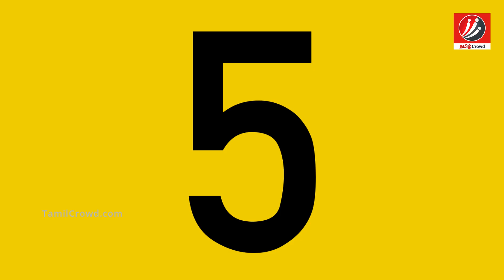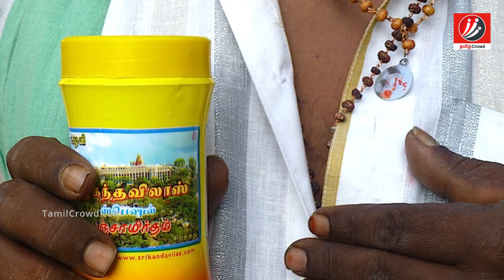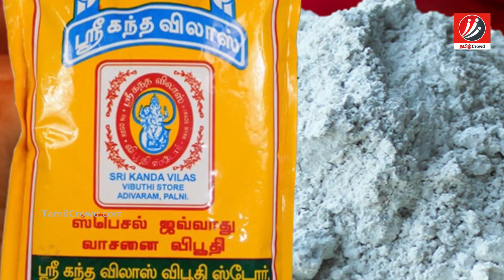பஞ்சாமிர்தம் பற்றி நமக்கு தெரியாத ரகசியம்! | Tamil Food | Latest News | Tamil Seithigal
Unknown Facts Of Panchamirtham

பஞ்சாமிர்தம் பற்றி நமக்கு தெரியாத ரகசியம்!

Panchamirtham is a mixture of five foods. It is a famous prasadham in Palani murugan temple, Tamilnadu. Here we are going to see about the unknown facts behind Panchamirtham.